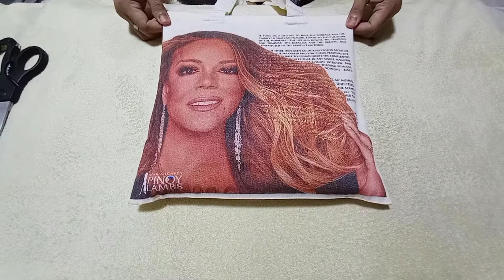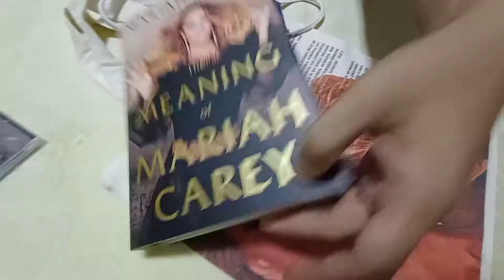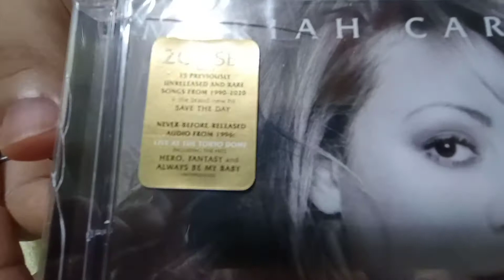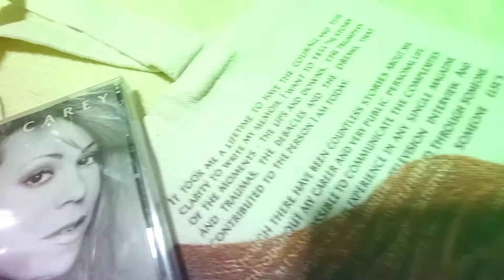Mariah Carey - The Meaning of Mariah Carey / The Rarities (Unboxing)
The Meaning Of Mariah Carey (2020 memoir)

The Rarities (2020 album)

Thank you for the following

Mariah Carey Pinoy Lambs Philippines (for the free tote bag and face mask)

©️ Kevin Cañezo